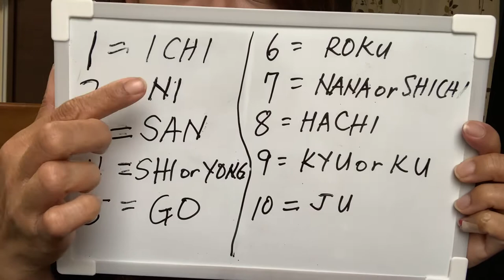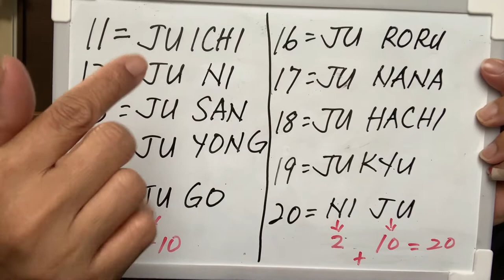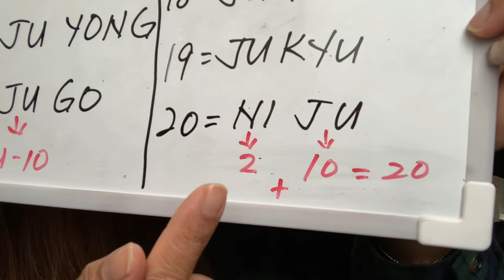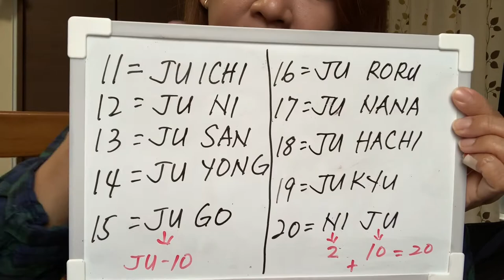Learning 1-20 numbers in Japanese (with Jenny)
Hi guys! Our lesson for today is numbers from 1~20 with my beautiful partner Jenny chan desu